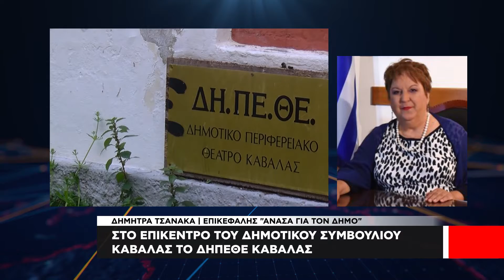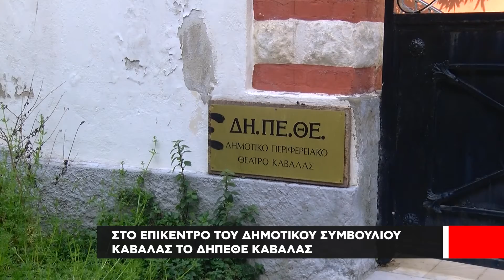Προς εφαρμογή τα ανταποδοτικά τέλη που φέρνουν μείωση 45% της Αντιπολίτευσης